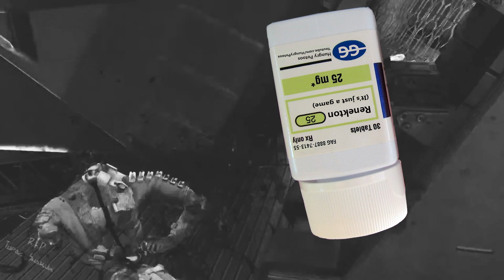Kendra Is A Liar | Dead Space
Hoot me this funny montage of me trying to play Dead Space (part 5).